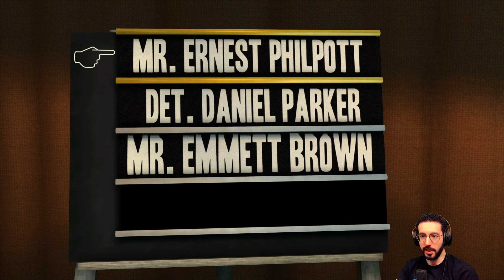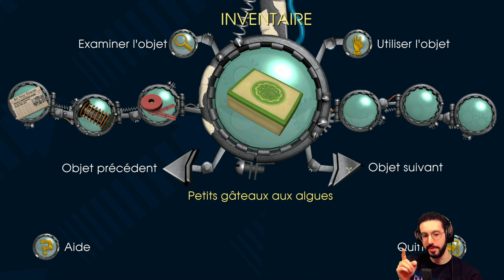Retour vers le présent | Back to the Future: The Game [PC] - Let's play #5 (FINAL)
Réalisé en live sur Twitch en février 2022